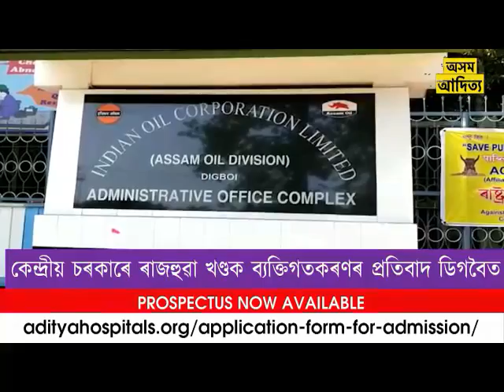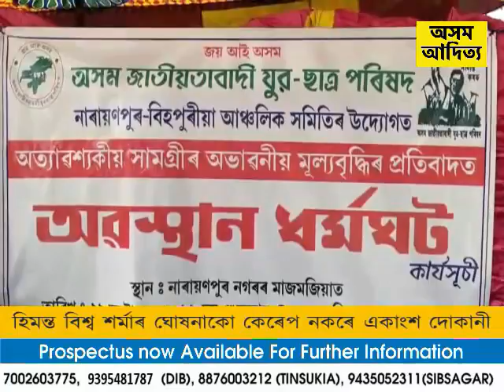ASSAMESE NEWS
1.অসমৰ বীৰ শ্বহীদক শ্ৰদ্ধা আৰু সন্মান জনোৱা অৰ্থে অসমত এসপ্তাহ ধৰি পালন কৰা হৈছে অসম আৰক্ষী স্মৃতি দিৱস।

2.কেন্দ্ৰীয় চৰকাৰে ৰাজহুৱা খণ্ডক ব্যক্তিগতকৰণৰ প্ৰতিবাদত ডিগবৈত এ অ চি লেবাৰ ইউনিয়নৰ বিক্ষোভ প্ৰৰ্দশন।

3.পুনৰ অসুস্থ যুবপ্ৰজন্মৰ হাৰ্টথ্ৰব জুবিন গাৰ্গ। উচ্চ ৰক্তচাপজনিত সমস্যাৰ বাজেট হসপিটালত ভৰ্তি কৰোৱা হৈছে তেওক। বৰ্তমান স্বাস্থ্যৰ অবস্থা সুস্থির বুলি জানিবলৈ পৰা গৈছে।

4.আজি সমগ্ৰ ৰাজ্যৰ লগতে ডিব্ৰুগড়, শিৱসাগৰ, লক্ষীমপুৰ আৰু নাৰায়ণপুৰত মূল্যবৃদ্ধিৰ বিৰুদ্ধে অসম জাতীয়তাবাদী যুৱ ছাত্ৰ পৰিষদ আৰু অসম জাতীয় পৰিষদে তীব্ৰ প্ৰতিবাদ সাব্যস্ত কৰে।

5.ৰাজ্যৰ পাঁচটা সমষ্টিত কালিলৈ অনুষ্ঠিত হ'ব উপ-নিৰ্বাচন | ভোট গ্ৰহণক লৈ শিৱসাগৰ জিলা প্ৰশাসনৰ ব্যাপক তৎপৰতা । জিলা খনৰ ১০৭ নং থাওৰা বিধানসভা সমষ্টিত কালিলৈ অনুষ্ঠিত হ'ব উপ-নিৰ্বাচনৰ ভোট গ্ৰহণ প্ৰক্ৰিয়া ।

5.আজি বিহপুৰীয়াৰ পথালি পাহাৰত নৱনিৰ্মীত টোল গেটত ভয়ংকৰ দূৰ্ঘটনা সংগঠিত হয় ৷ ফলত কথমপি প্ৰান ৰক্ষা স্কলীয়া ছাত্ৰ ছাত্ৰীৰ লগতে সাধাৰণ পথাচাৰীৰ।

6.১৫ নৱেম্বৰৰ পৰা গাঁৱে গাঁৱে প্ৰদান কৰা হ’ব কোভিডৰ ভেকচিন। এই কথা সংবাদমেলযোগে ঘোষণা কৰিলে মুখ্যমন্ত্ৰী ড০ হিমন্ত বিশ্ব শৰ্মাই। ‘অহা ১০ তাৰিখৰ পৰা সাত দিনীয়াকৈ এই ভেকচিনেচন অভিযান চলোৱা হ'ব।